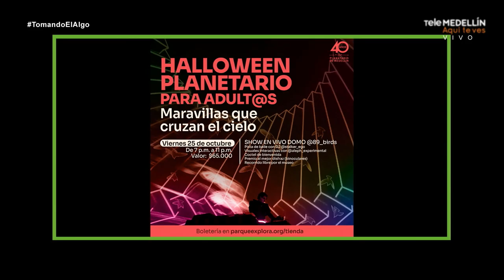DESCUBRE 89 BIRDS – EL NUEVO PROYECTO MUSICAL DE TATO LOPERA 🎶🦅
En Tomando el algo hablamos de 89 BIRDS, el innovador proyecto musical de TATO LOPERA, exintegrante de ESTADOS ALTERADOS. 🎧 Un viaje sonoro que mezcla ritmos electrónicos, nostalgia y exploración creativa. ¿Estás listo para conocer esta nueva faceta de un ícono de la música alternativa colombiana?